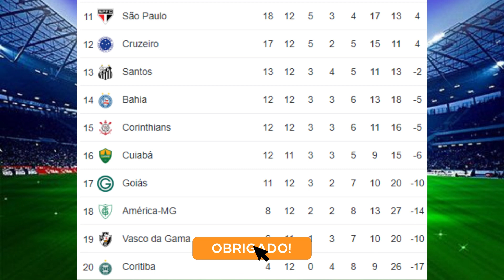CLASSIFICAÇAO DO BRASILEIRÃO HOJE- DÉCIMA SEGUNDA RODADA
Confira a tabela atualizada do brasileirão 2023 após nove jogos da décima segunda rodada .